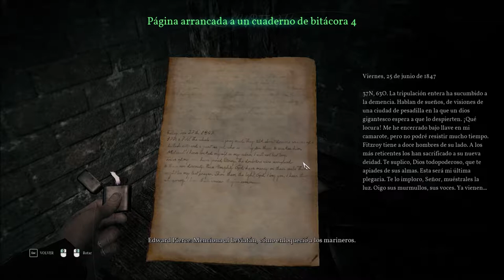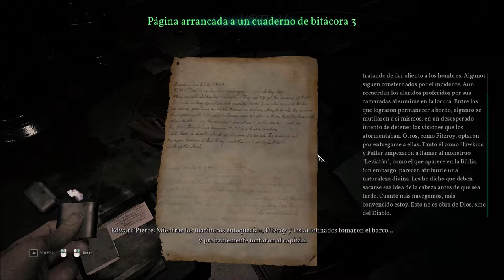Call of Cthulhu (2018) - Español - Capítulo 13 - Base ballenera abandonada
Los cultistas se ocultan en la base ballenera abandonada. Allí, Pierce debe pararles los pies antes de que decidan despertar al dios Cthulhu...